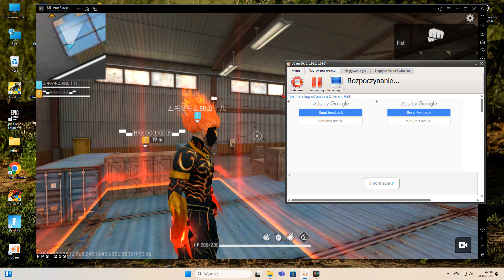Oto za co gracze dostają złote V za ich styl gry. Gracz z level 90 odznaka złote V ale jago gra.....